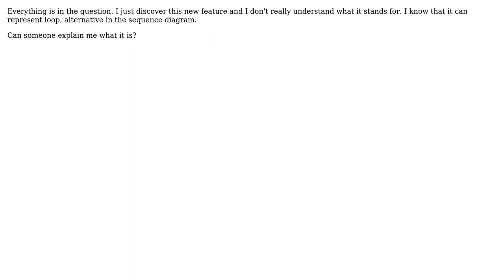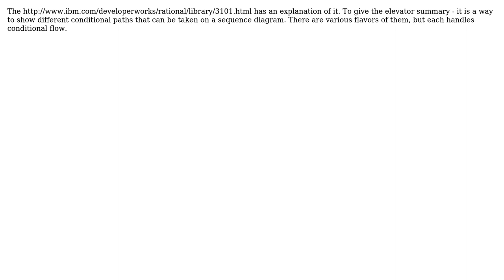Software Engineering: What is a combined fragment in a UML Sequence Diagram?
With thanks & praise to God, and with thanks to the many people who have made this project possible! | Content (except music & images) licensed under CC BY-SA | Music | Images & others | With thanks to user Walter user Dimitri user Catchops and the Stack Exchange Network Trademarks are property of their respective owners. You are responsible for your own actions.